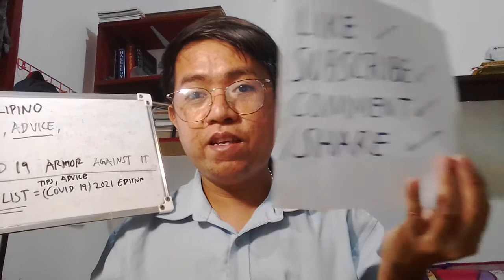(part2)(Filipino)(tips,advice)our natural weapons against covid19 to spread it now